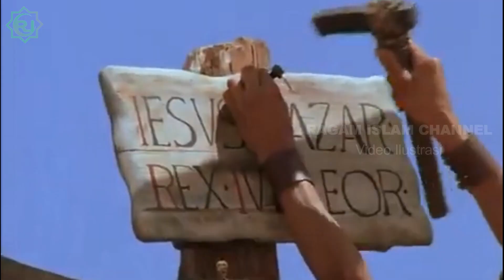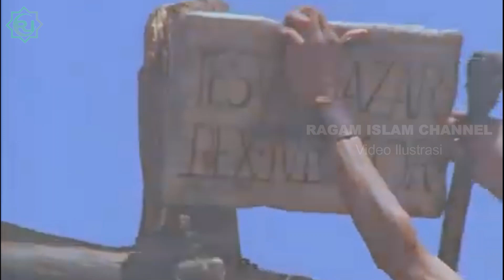TERNYATA !! ISA TIDAK PERNAH DISALIB MELAINKAN ORANG LAIN YANG DISERUPAKAN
TERNYATA !! ISA TIDAK PERNAH DISALIB , Nabi isa dijelaskan didalam al-qur'an tidak pernah disalib melainkan orang yang diserupakan.. Nabi isa sendiri hanyalah seorang nabi bukanlah Tuhan yang mati di tiang salib untuk menebus dosa manusia.. Al-Qur'an juga dengan gamblang menjelaskan bahwa orang-orang yahudi pada masa itu ragu bahwa yang disalib itu benar-benar isa almasih.. mereka berencana berbuat tipu daya tetapi Allah SWT sebaik-baik pembalas tipu daya mereka.. menurut para ulama, Nabi Isa masih hidup dan diangkat kelangit dan beliau akan turun nantinya untuk menyelesaikan misi terakhir dengan menghancurkan salib dan membunuh dajjal.. Lantas bagaimana penjelasan lengkapnya, silahkan saksikan video tentang benarkah nabi isa disalib..

Terjemahan Qs. Al Ma'idah ayat 110

Dan ingatlah ketika Allah berfirman, “Wahai Isa putra Maryam! Ingatlah nikmat-Ku kepadamu dan kepada ibumu sewaktu Aku menguatkanmu dengan Rohulkudus. Engkau dapat berbicara dengan manusia pada waktu masih dalam buaian dan setelah dewasa. Dan ingatlah ketika Aku mengajarkan menulis kepadamu, (juga) Hikmah, Taurat dan Injil. Dan ingatlah ketika engkau membentuk dari tanah berupa burung dengan seizin-Ku, kemudian engkau meniupnya, lalu menjadi seekor burung (yang sebenarnya) dengan seizin-Ku. Dan ingatlah ketika engkau menyembuhkan orang yang buta sejak lahir dan orang yang berpenyakit kusta dengan seizin-Ku. Dan ingatlah ketika engkau mengeluarkan orang mati (dari kubur menjadi hidup) dengan seizin-Ku. Dan ingatlah ketika Aku menghalangi Bani Israil (dari keinginan mereka membunuhmu) di kala waktu engkau mengemukakan kepada mereka keterangan-keterangan yang nyata, lalu orang-orang kafir di antara mereka berkata, “Ini tidak lain hanyalah sihir yang nyata.”